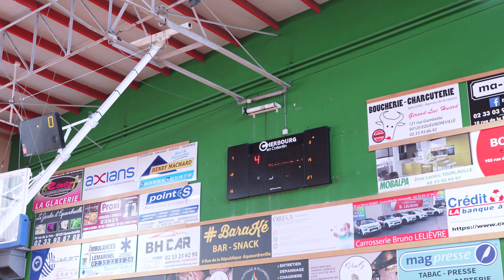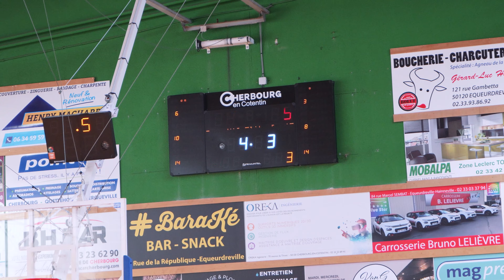VLOG #1 - Final four du championnat de France U18 (feat Illan Pietrus, Roman Domon, Tidjane Salaun)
Yo l'équipe, nouvelle vidéo au final U18 à Cherbourg. N'hésitez pas à me donner vos retours !